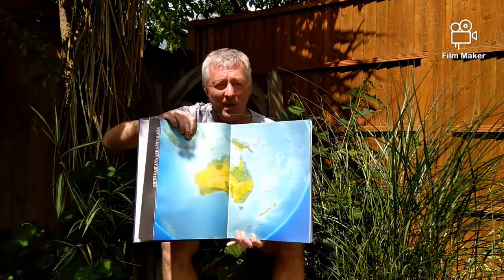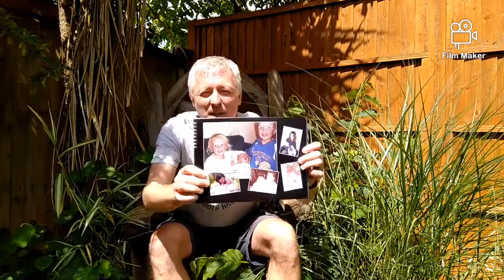Mr Harrington, 7A2 Form Tutor